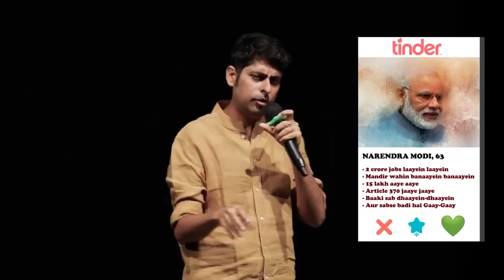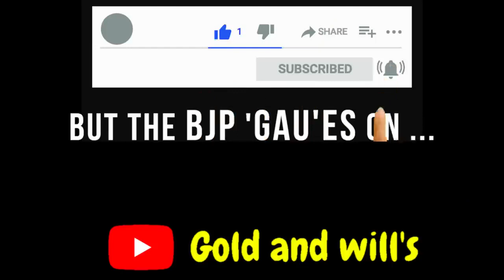AMAZING GOBAR N MUTR BHAKTAS OF 2023🤣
अंधभक्त गोबरभक्त फनी विडियो